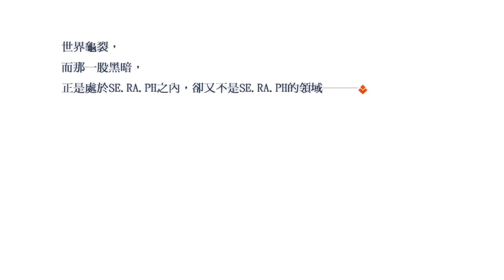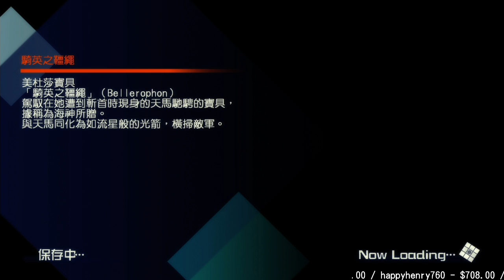【魯蛋】PS4 Fate/EXTELLA 12/25 (part2) 金詩篇